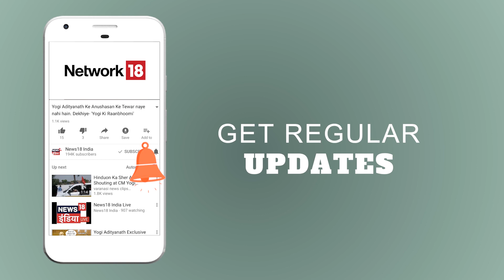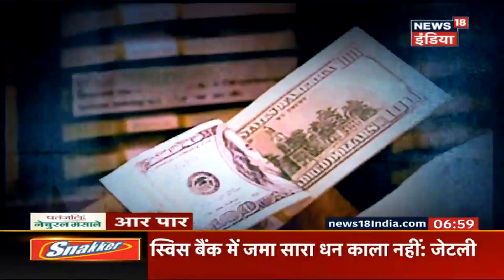Aar Paar | ब्लैकमनी पर 'ऑपरेशन ऑलआउट' कब? | News18 India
आर-पार में आज
कब आएगा देश का कालाधन?
ब्लैकमनी पर 'ऑपरेशन ऑलआउट' कब?